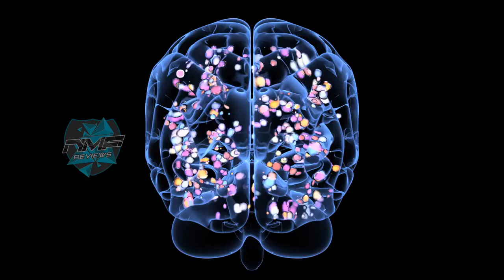Money Mind Hack Reviews (WARNING ALERT) By Real Customer Report 2023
Enter the realm of the Money Mind Hack, a revolutionary tool in the pursuit of success and prosperity within the demanding landscape of hard work. Envision it as a mental instrument effortlessly unlocking wealth, success, and happiness. The core concept involves a 10-minute audio track claiming to activate your brain's "wealth magnet," promising transformative results.
This innovative program, functioning as a computer-based system, employs a professionally crafted audio experience to reshape your mindset effectively. The claim is that by immersing yourself in this audio, your subconscious mind can be reprogrammed to eliminate limiting beliefs and negative emotions associated with wealth, facilitating the attraction of riches. Central to the Money Mind Hack is the philosophy that thoughts and beliefs mold our reality. Consequently, the program utilizes positive affirmations and subliminal messages to instill a mindset of abundance and success.
Boasting swift and potent outcomes, the Money Mind Hack positions itself as an accessible tool for enhancing your financial standing. This comprehensive review delves into its features, benefits, and pricing, illuminating how it can revolutionize your mindset, paving the way for increased success and wealth.
But how does this unconventional program operate? It combines mysticism and science to stimulate your subconscious mind and draw wealth into your life. The crux of the transformation lies in a 10-minute audio clip presented by Aaron Surtees, a self-professed hypnotist. This auditory experience is meticulously designed to reprogram your beliefs about money, leveraging positive affirmations and subliminal messages.
The program circumvents the conscious mind, pinpointing and altering deeply ingrained attitudes that might hinder financial success. Consistent listening to the Money Mind Hack podcast is advocated, facilitating the absorption of empowering thoughts and affirmations. Gradually, this process replaces limiting beliefs and negative emotions related to money.
Guided visualization and relaxation techniques further augment the reprogramming process, emphasizing the program's holistic approach. According to the Money Mind Hack philosophy, reshaping your subconscious mind with positive money-related thoughts can attract wealth, asserting that thoughts and beliefs shape our reality.
It is essential to acknowledge that the program's effectiveness may vary from person to person. Dedication to regular podcast listening and the application of principles in daily life emerges as a crucial factor. In essence, the Money Mind Hack offers a distinctive avenue to unlock financial success, pledging to unveil your subconscious mind and surmount financial barriers, ultimately ushering in a realm of abundance.

Table of content:
0:00 – Introduction
0:11 – About money mind hack
0:42 – money mind hack ratings
1:10 – money mind hack conclusion
1:17 – money mind hack discount
1:20 – money mind hack price